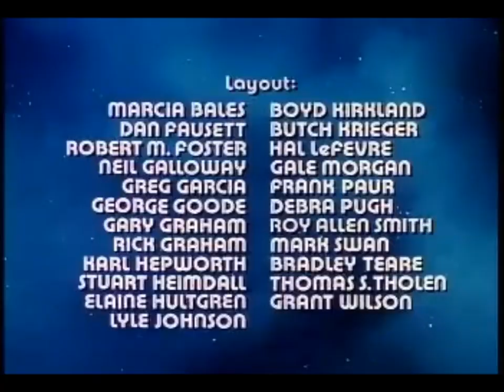Spiderman-Hulk Intro/End Credits (80's)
Intro to the Saturday Morning cartoon